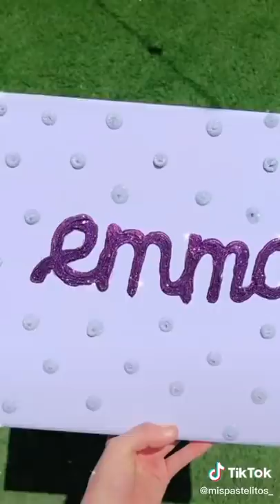tiktok de mis pastelitos los cuadros de emma hecho por @dani hoyos